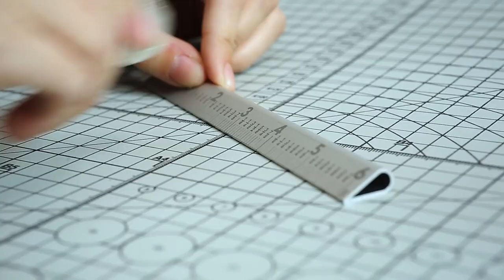The 30° Ruler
The 30° Ruler puts a new spin on an old classic – a tool seen in every classroom, drafting board and design studio yet something that has been unchanged for generations.